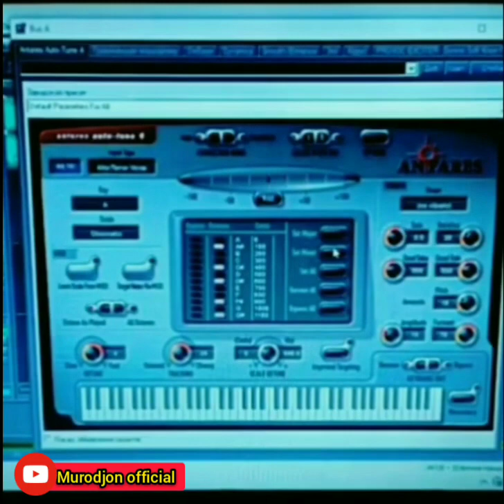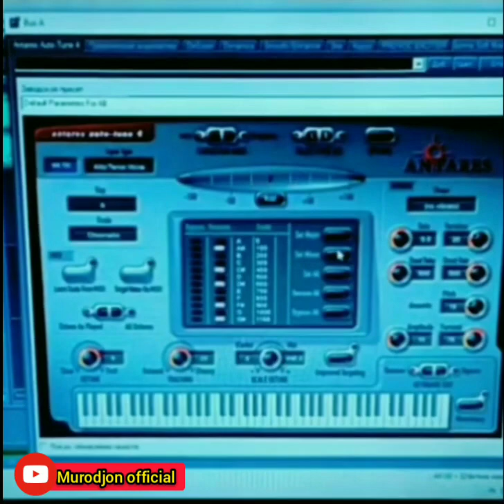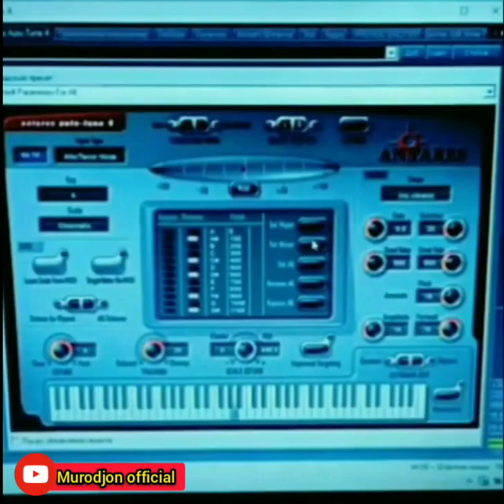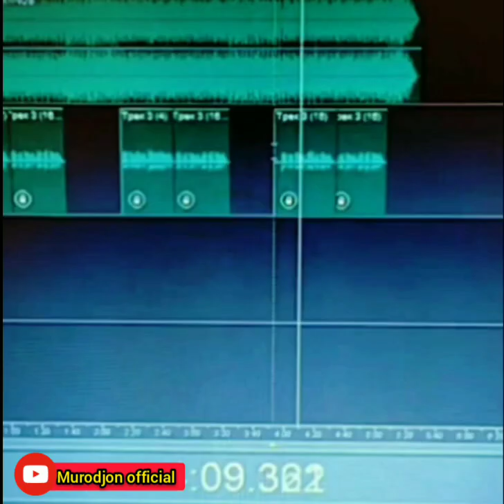YANGI TARONA/AYRILIQ (FARRUX MEDIA) TARAFIDAN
Ассалому алекум барча азиз YouTube тамошабинлари каналимизга обуна булиб колаб турсаларингиз биз сизларга янги тарона янги клипыларни такдим этамиз этиборларингиз учун  катта рахмат дустлар
Kanalimizga obuna buling biz siz aziz don'tlar uchun hizmatda